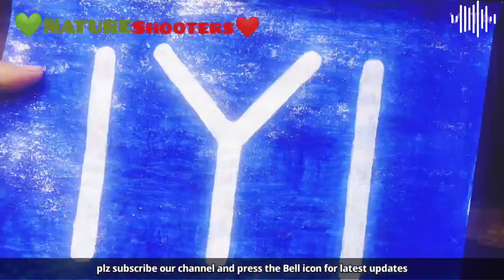Ertugrul ghazi |kayi flag